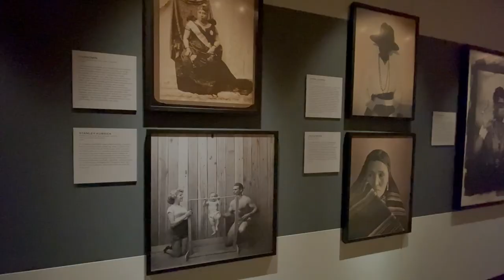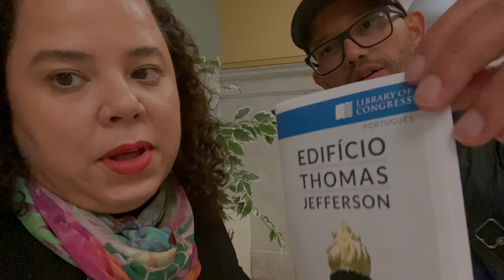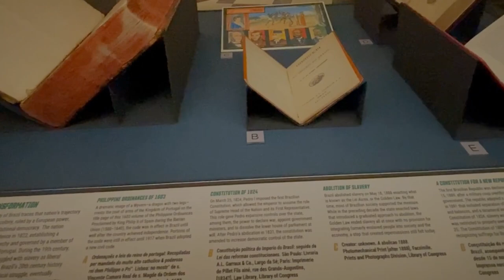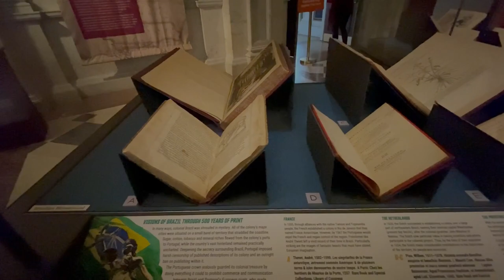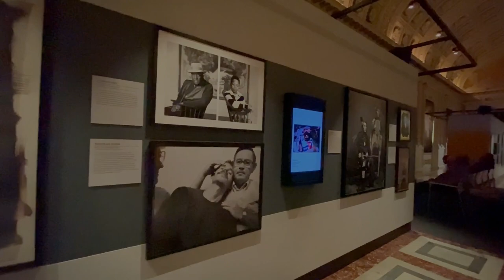🇺🇸 Biblioteca Thomas Jefferson - Congresso Nacional - Washington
A visitação à Biblioteca Nacional é gratuita, e nós recomendamos muito.
A arquitetura é deslumbrante, com riqueza de detalhes, e muitos significados e simbologia para a cultura e pilares da democracia norte americana.